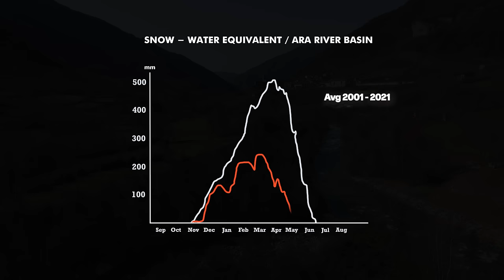Something is Changing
“In the spring, the winter snow begins to melt and the water fills the valley full of life and colours.”

Glacial fed from high up in the Pyrenees, the Río Ara is Spain’s last free-flowing river. And it’s drying up.

Mikel Sarasola and Jan Larrue have reunited each spring in the Pyrenees, brought together by a common passion and shared dreams to explore the rivers of their homeland. In 2022, they rushed to attempt a top-to-bottom descent of the Río Ara, starting with the rarely-run Upper Ara and ending with the uber-classic Lower Ara before the water dropped out from under them. With the season growing increasingly shorter, they worry that the community will disappear, too.

“I would like to think that ours won’t be the last generation to enjoy these rivers that give us so much… But I’m not very optimistic now.”